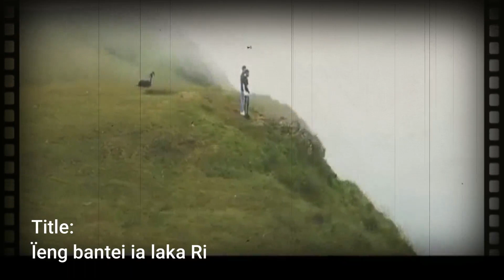Ieng ban tei ia la ka Ri |Official Music Video @lawei ban saindur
Ka jingrwai kaba sngewmyllung bad kaba ktik bha iaka jingmut jingpyrkhat jong ngi, khamtam haba ngi phai bad peit iaka Ri Khasi bad iaka jinglong jingman jong ka jaidbynriew jong ngi.